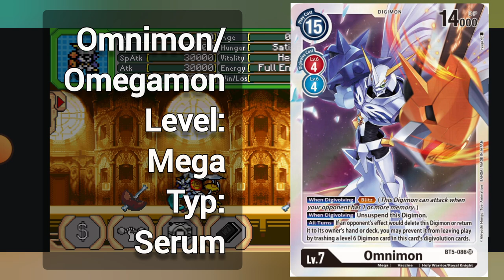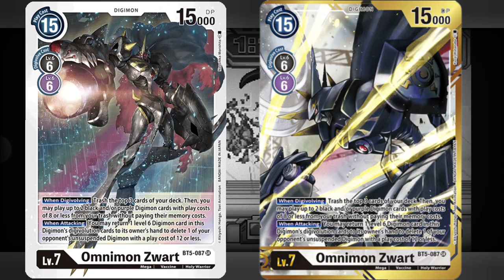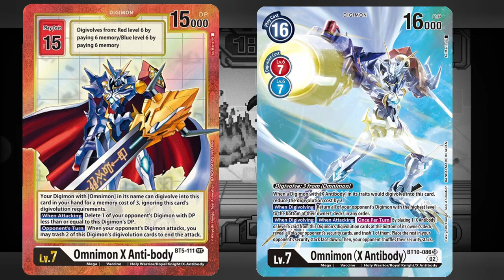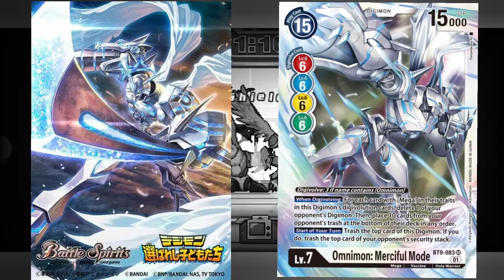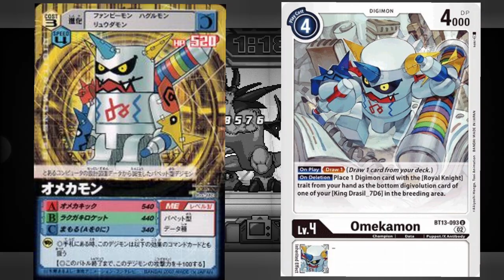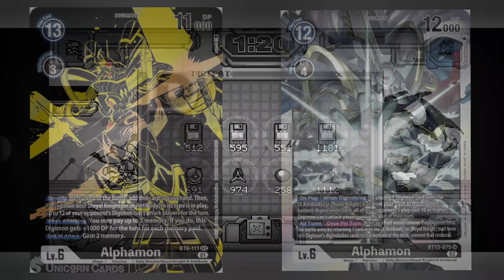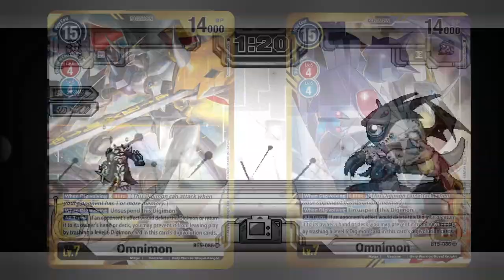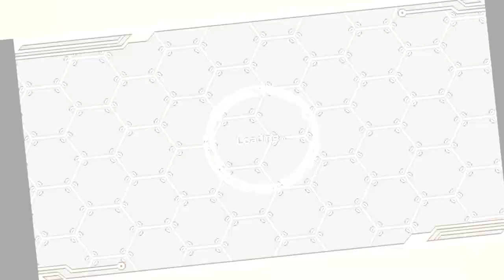Relax Strong Mood- Team Boss Fight - Digital Tamers Reborn - Omnimon Theme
Kleine Lets Plays von dem Spiel
Digital Tamers ReBorn mit chilliger Musik und Gaming Soundeffekten.
Daneben viele coole TCG Karten Bilder, die zum Digimon passen.
Hier hast du was fürs Auge, Ohr und Digimon sowie Old School Gaming Herz.

Zum Spiel Digital Tamers Reborn:
Ein Fanmade Game von DragonRod und ein muss für jeden Digimon World 1 und Tamagochi Fan.
Ist halt wie ein Tamagochi auf steroide.
Man nennt es auch Virtual Pet.
Digimon baut auf diese V-Pets auf, und Digital Tamers ReBorn ist die zukunft der V-Pets ☝️
Ein richtig Lebendiges Spiel, fühlt sich so echt an🫦

Ich probiere hier verschiedene Teams gegen eines der 4 Boss Gegner aus:
1. Diaboromon
2. Blackwargreymon
3. Ghoulmon/Deathmon
4. Titamon
Jeder Boss hat extrem viel HP und sehr starke attacken, die den Kampf sofort beenden kann.
Wie schnell kann das Team den ultimativen Endgegner besiegen?
Mir macht es spass die Digimon Kämpfen zu sehen und dabei zu sein, ich fieber da immer voll mit.
Daneben gibts chillige Musik und der Klang der Gaming Soundeffekte.
Fiebert gechillt mit Kindas!

Heute im MainTeam:
(Kampf in ganzer länger ab Minute...)

1. Omnimon/Omegamon (1:32)
2. Omnimon/Omegamon Zwart (2:31)
3. Omnimon/Omegamon Alter-S (10:20)
4. Imperialdramon Paladin Mode (3:47)
5. Omnimon/Omegamon X (4:02)
6. Omnimon/Omegamon Zwart Defeat
(5:00)
7. Omnimon/Omegamon Merciful Mode
(5:26)
8. Omni-/Omegashoutmon (5:58)
9. Omekamon (6:43)

Unterstützer im Team:
10. Omnimon/Omegamon Zwart Leader
(7:27)
11. Alphamon White Leader (7:54)
12. Magnamon Black Leader (8:52)

Das Thema zur Musik ist heute kräftige beat Musik, passend zu den mächtigen Kriegern.
Die Musik passend dazu ein mix aus
Naruto und chillige Lofi Musik.
Das Team Omegamon tretet gegen den Teufel der Dunkelheit Deathmon an.

Ps.: Mir gehen oft viele Sachen durch den Kopf, meine Gedanken springen immer von einem punkt zum anderen.
Meine Welt ist zwar bischen Chaotisch, aber dafür wird mir das Leben nie wirklich langweillig.
Taucht ein in meine Gedankenwelt und schaltet ab wenn es zu viel wirt😋
Ich mag die Chillige Musik in verbindung mit den Soundeffekten, aber nicht zu viel.☝️
Inspiriert von Lofi Musik.

Aufgenommen mit:
XRecorder
Bearbeitet mit:
Video Maker
Beides auf einem Android System

Musik Intro:
yugioh - lofi/trap mix "its time to duel!"
Artist/uploder:
thiccbuu

●Kayou. - Naruto Trap Music ⛩ Eternal Mangekyō Sharingan
●Cityscape Sounds - early morning vibes ~ happy lofi mix :)

● Soundeffekte von Digimon World 1 und Digimon World 2

Checkt mal die Lieder aus.